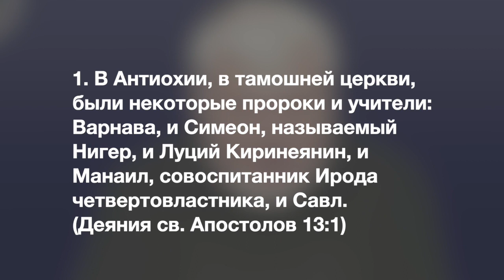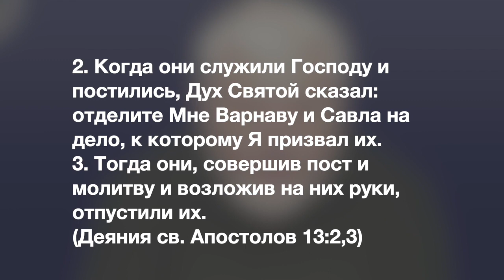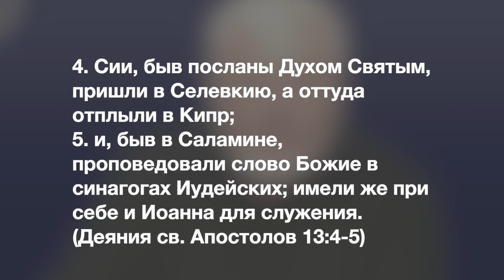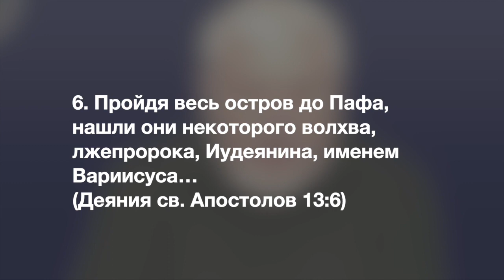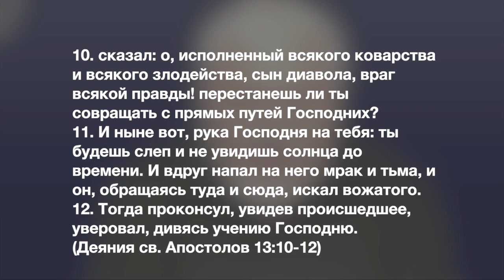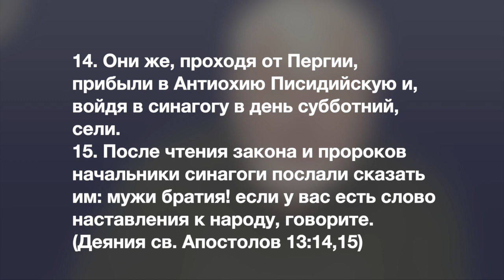Деяния Апостолов глава 13.1 часть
Община в Антиохии.
Элима колдун.
Начало первого путешествия Павла
Связанные уроки